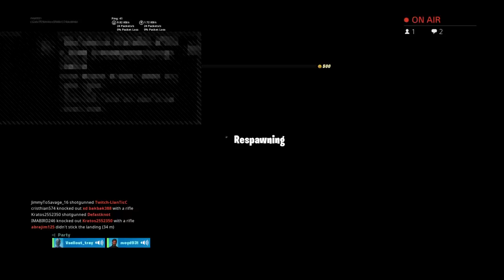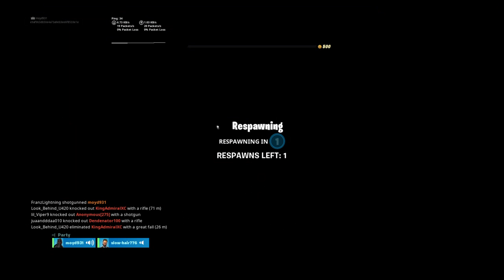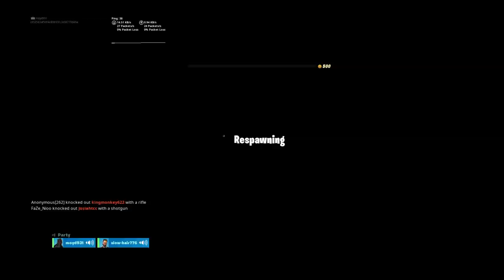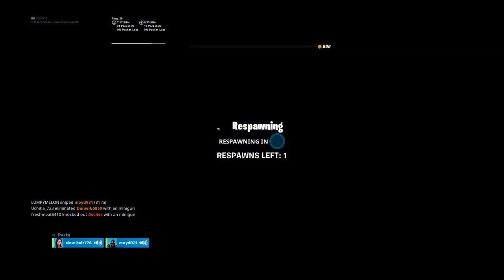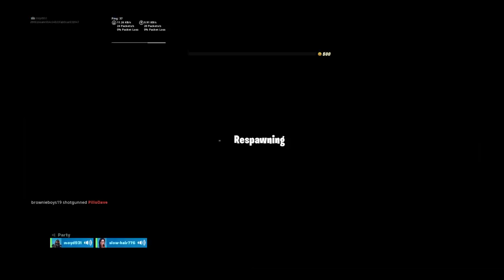New Tactical AR Wick Bounty